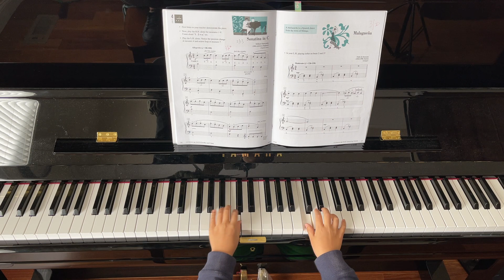Performance 3A P16 Sonatina in C